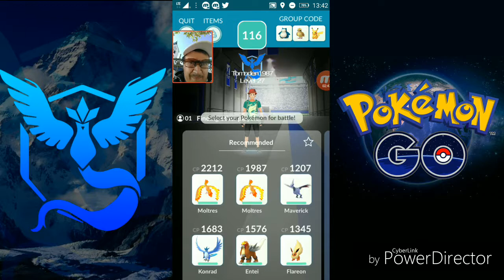Pokemon Go - Exeggutor solo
Dzisiaj wybrałem się na rajd na Exeggutora. Oczywiście ten rajd wysolowałem.